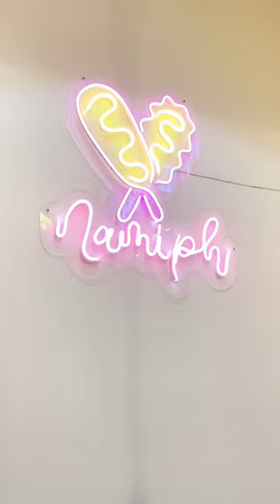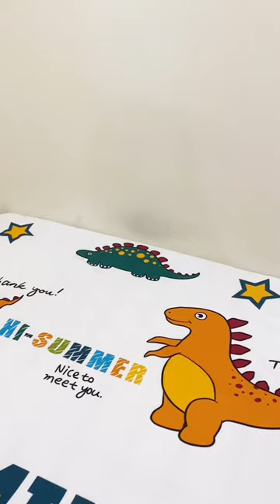Mini Vlog | Dinner with Fam